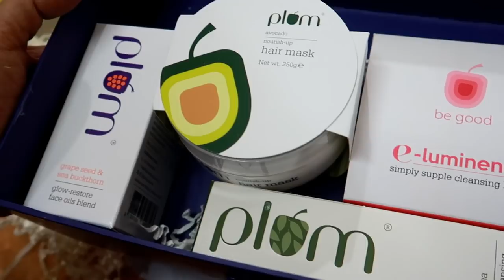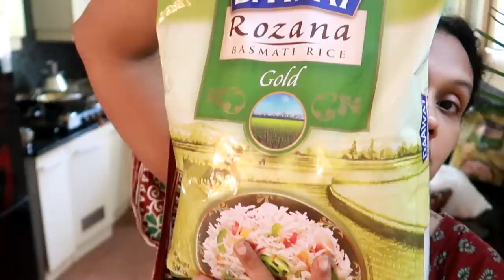Day in My Life|Celebrated Nila Baby's bday in advance|Gas തീർന്നു ഇങ്ങനത്തെ ഒരു Husband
Plum’s HoliYAY Sale from 10th December

Plum is having their biggest sale of the year where all my favourite Plums are

below!

Karimashi

Big  🐻  Hugs❤️